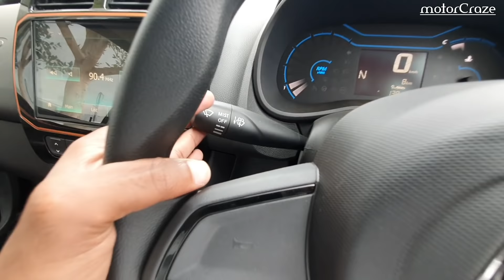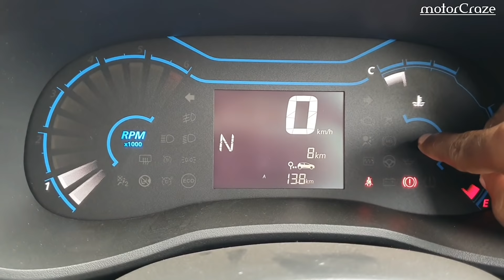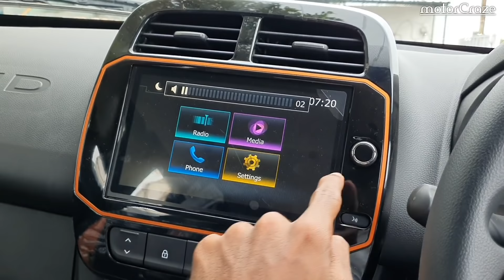2020 Renault Kwid Climber ₹ 5.12 | 2020 Detailed Review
Hallo Dosto Swagat Hai Aapka motorcraze Me.

Iss Video me Aapko Bataunga Renault Kwid Ke Bare Me,

Renault Kwid RXT+ Climber AMT Petrol Model Review